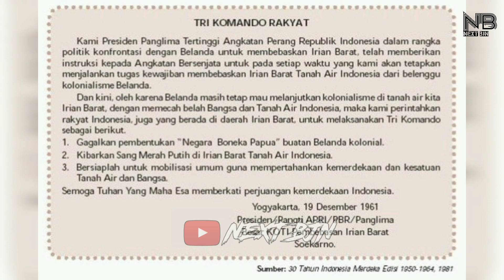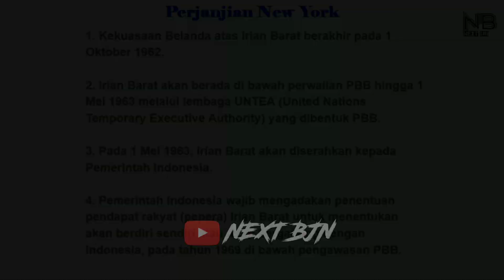OPERASI TRIKORA!!! PERLAWANAN INDONESIA TERHADAP BELANDA!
Trikora